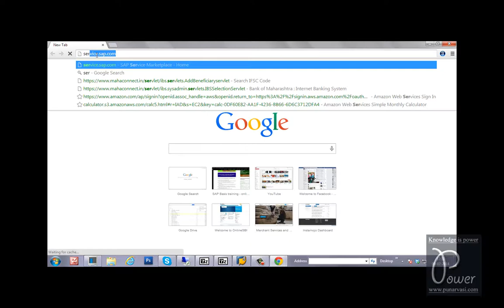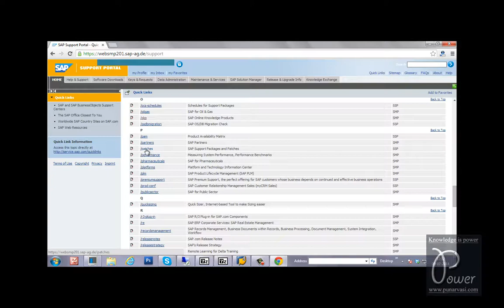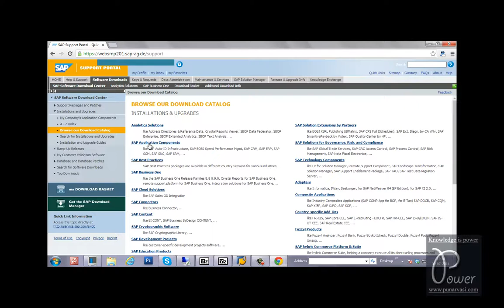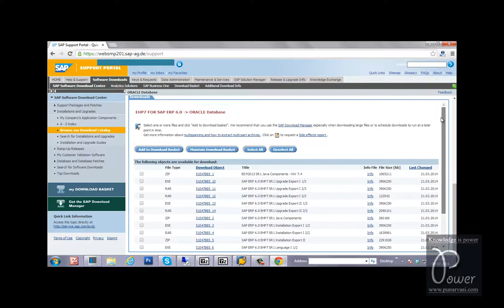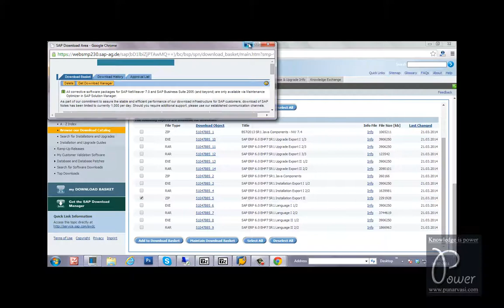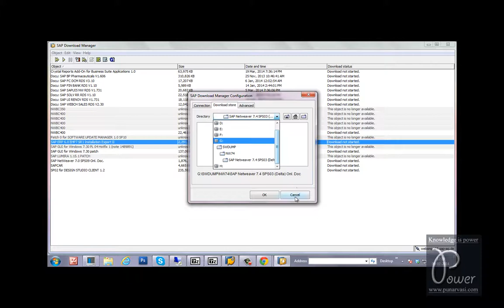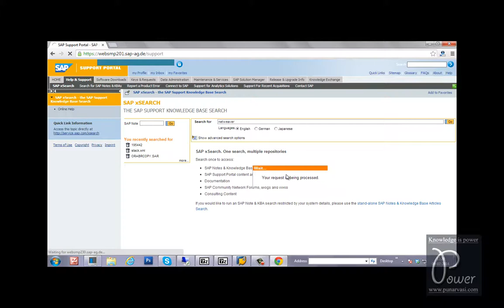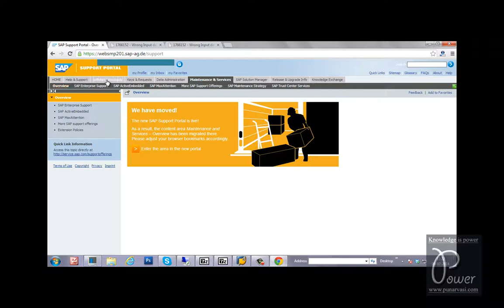2 SAP service market place